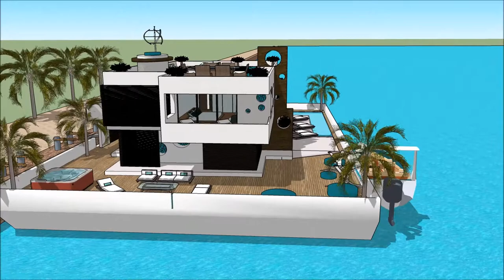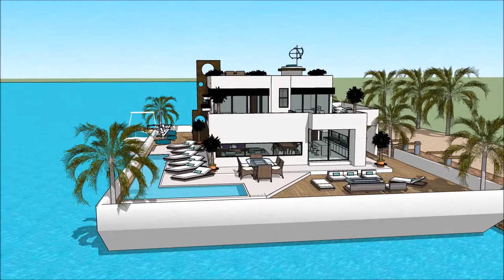willa milionera diamentowa floryda willa nowoczesna najładniejsza willa na świecie willa w minecraft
The floating house villa houseboatzania launching an innovative high-end luxury yacht floating house villa mansion home design potentially as a display of exhibition of the willa milionera diamentowa floryda willa nowoczesna najładniejsza willa na świecie willa w minecraft.

The collection of the Floating house villa houseboatzania concept willa milionera diamentowa floryda willa nowoczesna najładniejsza willa na świecie willa w minecraft consists of high luxury and architectural art pieces in minimalism combined with living on the waterfront of the harbour.

The floating house villa mansion yacht design has the basis to sustain living with high standards and contemporary structural willa milionera diamentowa floryda willa nowoczesna najładniejsza willa na świecie willa w minecraft with numerous of prospects for excessive living and celebrating the desire of life worldwide: